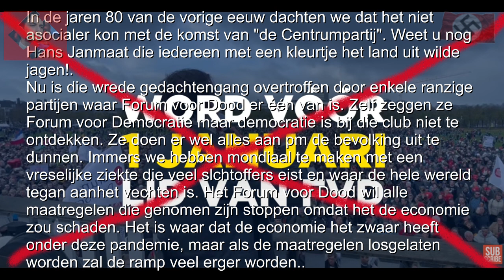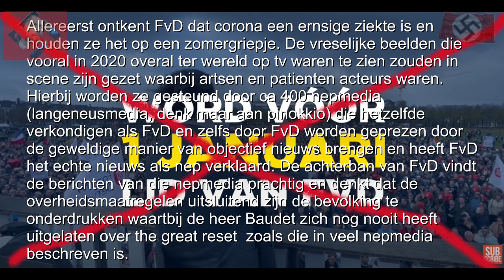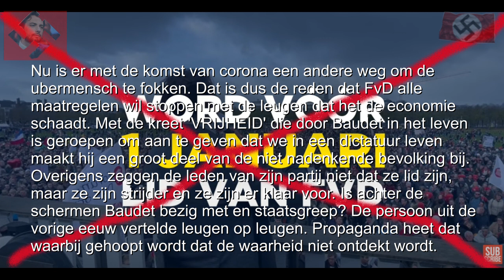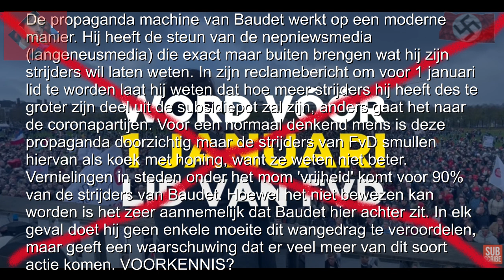Wordt geen lid van FvD (Forum voor Dood, beslist geen democratie!)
De FvD heeft een korte propagandafilm online gezet waarbij het oproept voor 1 januari lid te worden want dan gaat de subsidie verdeeld worden. Hij zegt met name dat hij niet wil dat subsidie naar de coronapartijen gaat maar wil vrijheid. Maar wat is de vrijheid als FvD aan de macht komt?